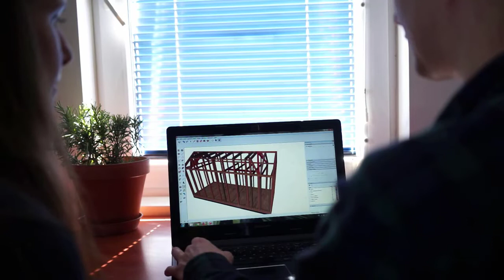Hithit.cz - Sdílený Tiny House